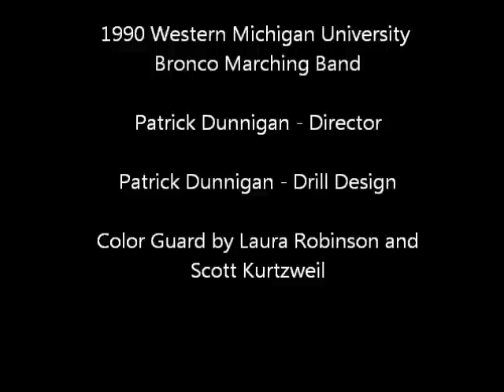1990 WMU Bronco Marching Band Music of WD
1990 Western Michigan University Bronco Marching Band at The University of Dayton:  Music of WD

Director: Patrick Dunnigan
Drill Design: Patrick Dunnigan
Color Guard Instruction: Laura Robinson (Flags) / Scott Kurtzweil (Rifles)